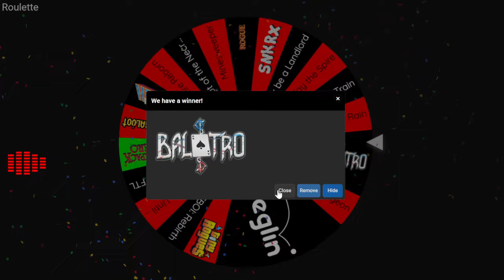Roguelite Roulette: Finally what Balatro was missing, Amogus.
It's balatro o'clock once again. A game that could honestly be game of the year. This time we're stacking kings, or Dracula's in this case as the game has added a bunch of little cross -overs.